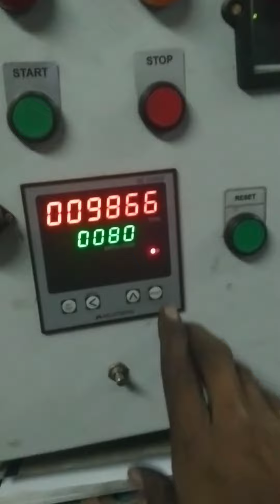April 27, 2023